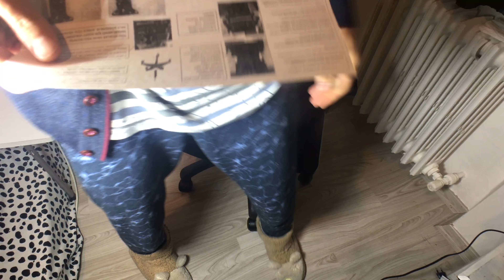Çalışma Sandalyesi Teknolojik İnceleme, Modifiye Yaptım!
Bilgisayar için çalışma sandalyesinin incelemsi. Hepsiburada.com'dan satın aldım. Bilgisayarda uzun süre geçirenler için bu çalışma koltuğunun kutu açılım ve inceleme videosunu hazırladım.

Sosyal medyada takipte kalın :)

Esenlikler sevgili dostlar ben Serhan GÖREN, YouTube derinliklerinden teknolojinin nasıl kullanılmasına, ilgi çekebilecek güncel konulardan tavsiyelere, inceleme videoları oluşturuyorum.

Merak ettikleriniz için yorum kısmı size ayrılmıştır. Bütün yorumları okuduğumdan ve yanıtlamaya gayret gösterdiğimden emin olabilirsiniz. Sormak istediğiniz soru olursa Instagram'da bana rahatlıkla ulaşabilirsiniz. Instagram Serhan GÖREN